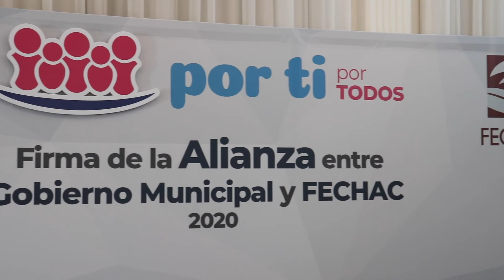Renuevan Gobierno Municipal y FECHAC la alianza “Por ti, por todos” con bolsa de 30 mdp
Con el objetivo de trabajar con una visión humana y de manera conjunta por la comunidad el Gobierno Municipal y la Fundación del Empresariado Chihuahuense (FECHAC), renovaron por cuarto año consecutivo la alianza “Por ti, por todos” con una bolsa conjunta de 30 millones de pesos que se destinará a dar continuidad a proyectos de desarrollo social para las y los chihuahuenses.